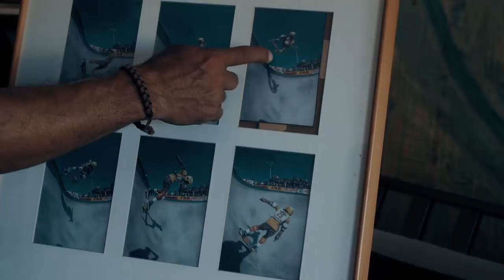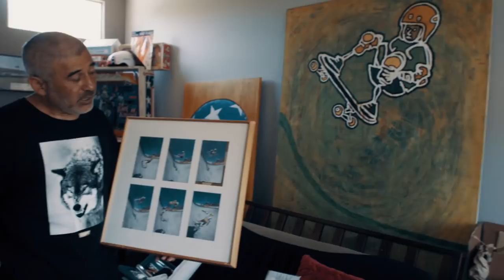ALL DAY w/ Steve Caballero and Tony Hawk- Independent Trucks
Spend the day behind the scenes with Steve Caballero, which culminates with him and Tony Hawk trying a treacherous doubles en route to the latest Independent Trucks ad in Thrasher Magazine.

Ride Independent Trucks!